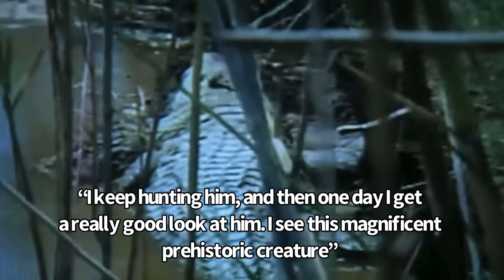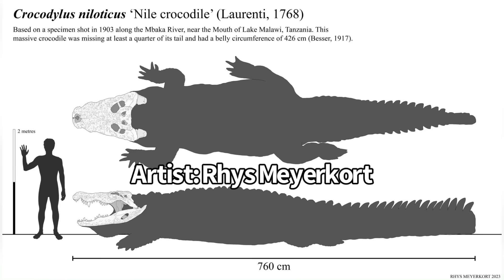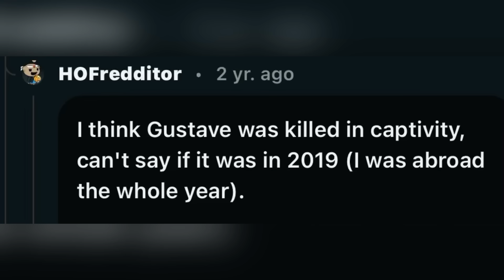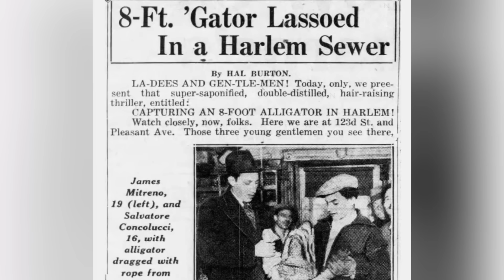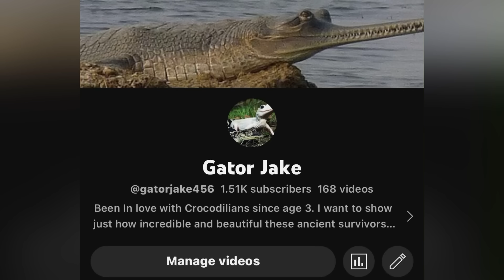Gustave: Truth Behind the Killer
Here’s the In-depth video about Gustave, the Killer Nile Crocodile of Burundi. Here we examine the facts, myths, and lies surrounding this crocodile. Reports of him attacking people date back to 1987, but it was when Patrice Fate saw Gustave that what we know about him today came to light.

Huge Crocodiles, Monster Crocodiles, Large Crocodiles, Krys the Crocodile